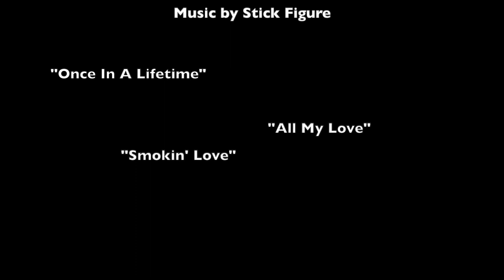Ryukin fishing charters Okinawa (Part One) FLYING MAHI MAHI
Check out the Ryukin fishing Charters out of Okinawa! Part One covers the entire day of fishing from loading the boat and the excitement of catching the fish, to cutting and cleaning the fish at the end of the day.  Super helpful and friendly staff.  Tons of great fish to catch.  Stay tuned for Part Two to be posted, which I will show you how I prepare shoyu ahi poke, spicy ahi poke and blackened mahi mahi with the fish that I caught!